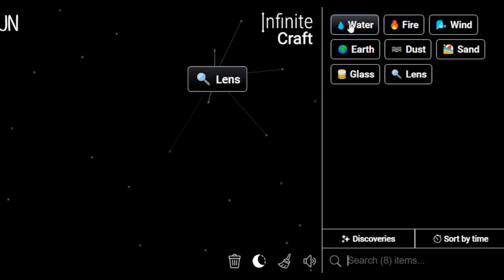How to Make Identity in Infinite Craft | Get Identity in Infinite Craft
Master the art of crafting with our Simple Infinite Craft Recipes Tutorials! Learn how to obtain a Identity in the immersive world of Infinite Craft. Unleash your creativity and explore the possibilities with our step-by-step guides!

📜 Featured Infinite Craft Recipes:

Identity ,